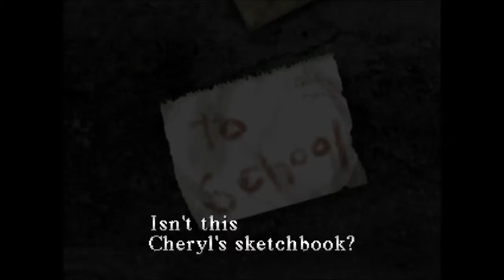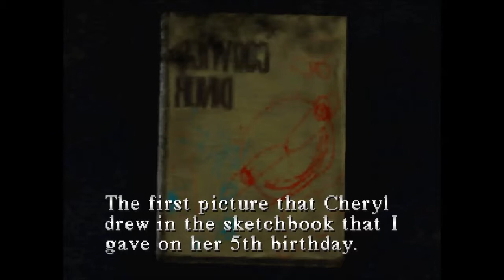Zagrajmy w Silent Hill - #2 Klucze i zagubienie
Silent Hill -- gra należąca do gatunku survival horrorów, która zapoczątkowała serię Silent Hill, będąca zarazem debiutem japońskiego studia deweloperskiego Team Silent. Została wydana w 1999 roku na platformę PlayStation, najpierw w USA, potem w Japonii i Europie.

Akcja gry została umiejscowiona w tytułowym fikcyjnym mieście znajdującym się w Stanach Zjednoczonych. Mgła oraz ciemność charakteryzujące miasteczko znajdują uzasadnienie nie tylko w budowaniu napięcia i atmosfery, ale również we względach technicznych -- konsola PlayStation nie byłaby w stanie obliczeniowo podołać środowisku 3D zastosowanemu w Silent Hill, gdyby nie ograniczenie ilości wyświetlanych obiektów przez mgłę i mrok. Atmosfera gry, jak też inne jej elementy, zostały przejęte z filmu Drabina Jakubowa, zaś poszczególne ulice miasteczka Silent Hill noszą nazwy pochodzące od pisarzy horrorów. Za oprawę audio odpowiada Akira Yamaoka, który stworzył ścieżkę dźwiękową łączącą ambient z agresywnymi industrialnymi brzmieniami.